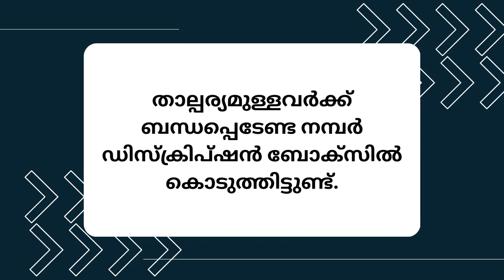മുസ്ലീം യുവതി | പുനർവിവാഹം | 11-08-2023 1 | Kerala matrimony | Muslim matrimony | muslim vivaaham